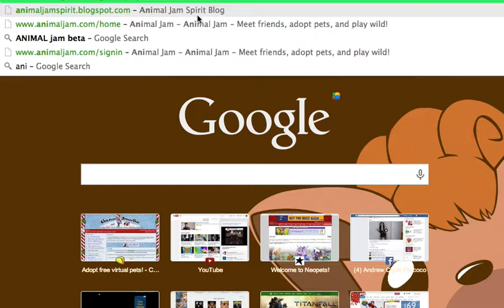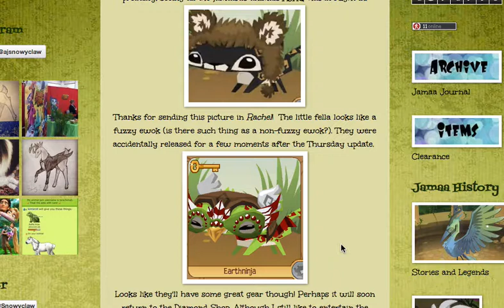Daily Blog 43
Hello everyone! I hope you all enjoy Daily Blog 43!